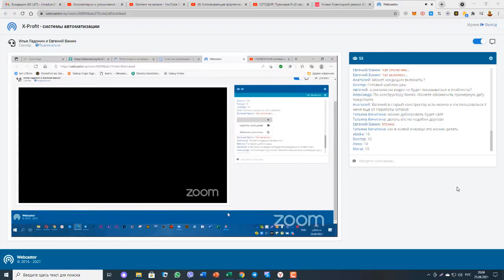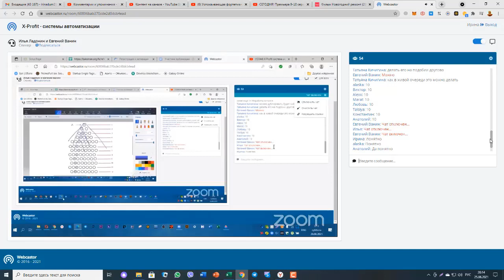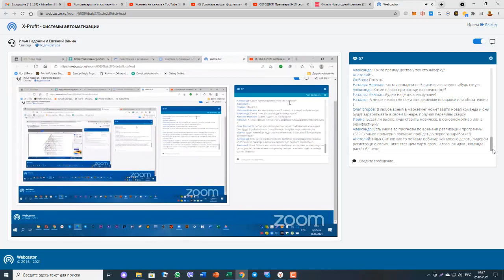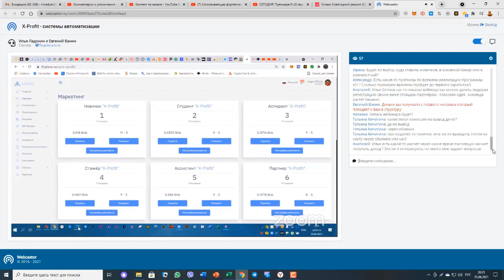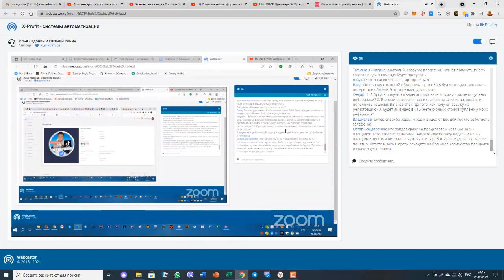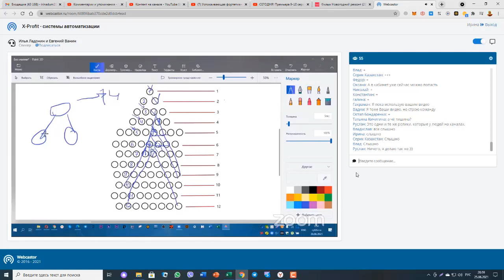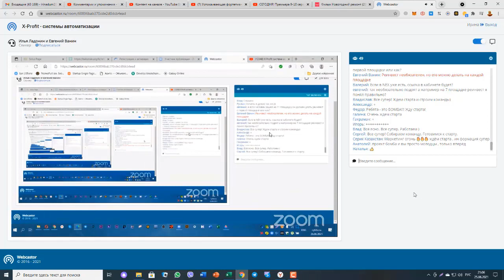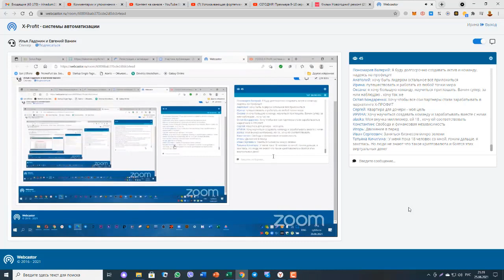Ответы на вопросы по проекту Х-PROFIT